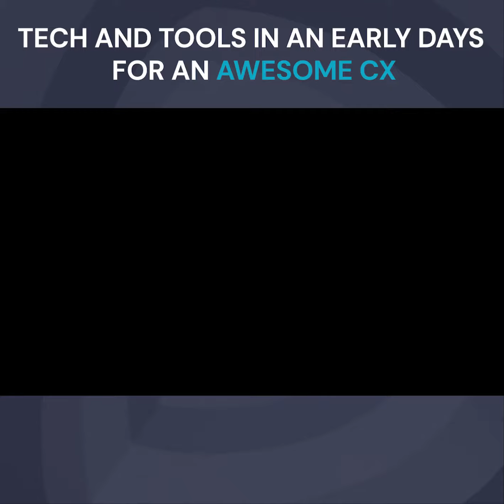Customer Experience Technology To Improve Your Customer Success | CXChronicles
Episode #157 of The CXChronicles Podcast is now live on your favorite podcast player + the CXC YouTube channel, check it out now!

Huge thanks to Ryan Stuart, CEO & Founder at Kapiche for coming on the podcast and sharing his personal story building & scaling his business & team, all the while focusing on & optimizing The Four CX Pillars: Team, Tools, Process & Feedback.

Episode #157 Highlight Reel:

1.) The emergence of Voice of Customer (VOC) reporting & roles in the CX/CS landscape
2.) Understanding Difference Between Sales led cultures vs. Product led cultures
3.) Marrying quantitative & qualitative feedback data to provide crystal clear views
4.) Capturing, assessing & leveraging feedback data & insights to grow your business
5.) Why you must re-think how you collect customer surveys

Reach out to CXChronicles today if you're interested in making customer & employee experience a habit in 2022!